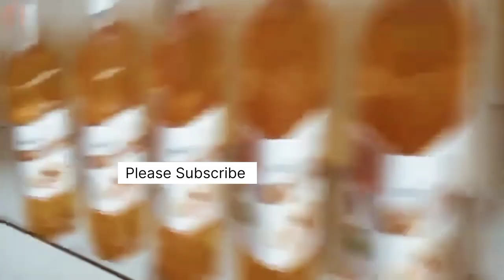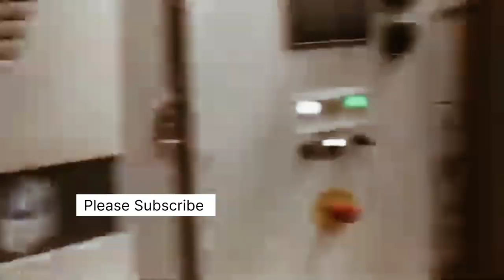Sprite केसे बनती है । Chocolate केसे बनती है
चॉकलेट केसे बनती है , Sprite केसे बनती है ,Sprite manufacturing , Chocolate केसे बनती है , chocolate swiss roll cake recipe, chocolate swiss roll cake, chocolate swiss roll recipe, Sprite केसे बनती हैं में,